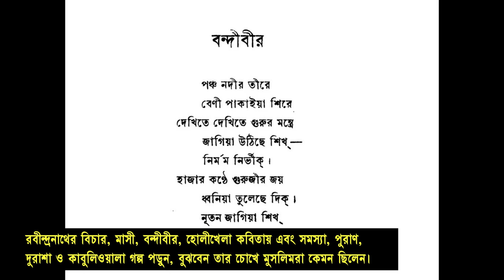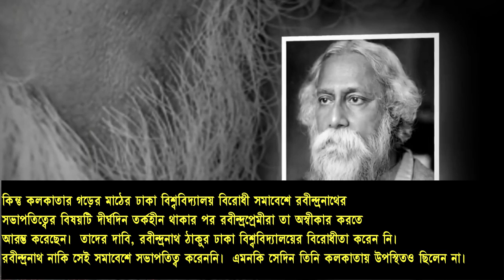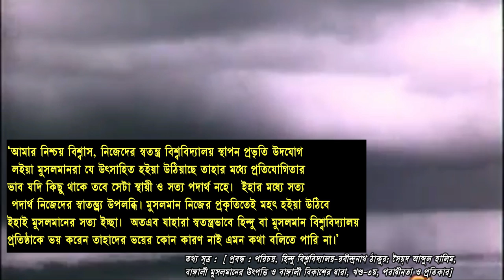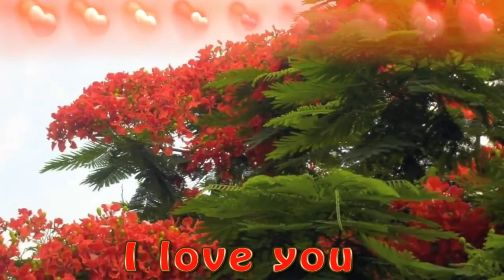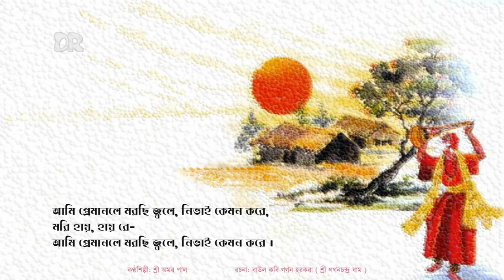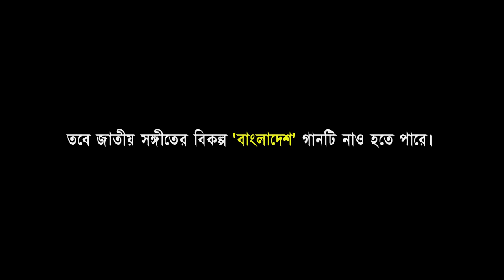নোবেল কি আসলেই অপরাধী? বাংলাদেশের জাতীয় সঙ্গীত নকল ! রবীন্দ্রনাথ ঠাকুরের আসল চরিত্র || NOBLE MAN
নোবেল কি আসলেই অপরাধী? জাতীয় সঙ্গীত নকল ? রবীন্দ্রনাথ ঠাকুরের আসল চরিত্র || NOBLE MAN | Is Nobel really offender?

একটি ভিডিওতে আসলে সব কিছু বলা যায় না।  আপনারা তা জানেন।  তবে এই সম্পর্কে আরো তথ্য পাবেন, নিচের লিঙ্কগুলোতে---

রবীন্দ্রনাথ ঠাকুর কেমন ছিলেন : নিচের সব গুলো লিঙ্ক পড়লে আরো বিস্তারিত জানতে পারবেন বলে আশা করছি।

চেপে রাখা ইতিহাস- রবীন্দ্রনাথ ঠাকুর।

রবীন্দ্রনাথ মানবই ছিলেন, তবে মহামানব !! “রবি ঠাকুর, রাহাজানি এবং রবীন্দ্র পূজারীবৃন্দ

এবার আমাদের জাতীয় সঙ্গীত নিয়ে কিছু বলি

জাতীয় সঙ্গীত ও জাতীয় গানের মধ্যে পার্থক্য কী?

একটি দেশের জাতীয় সংগীত কী হবে তা কীভাবে বাছা হয়?